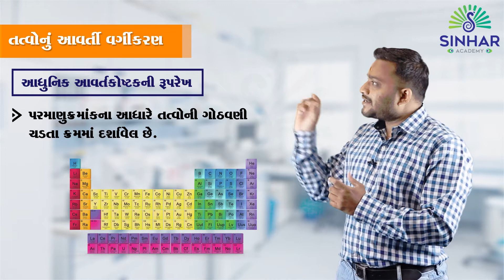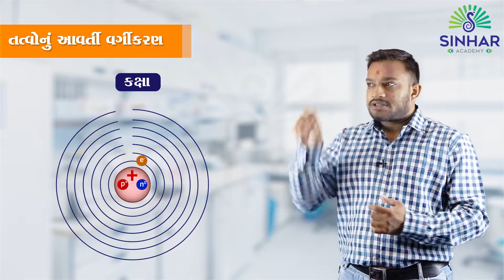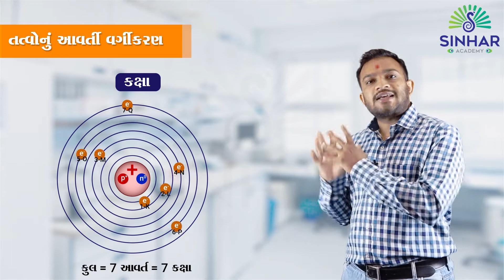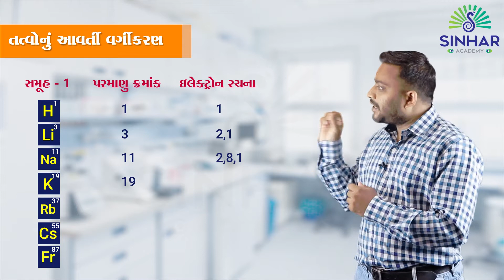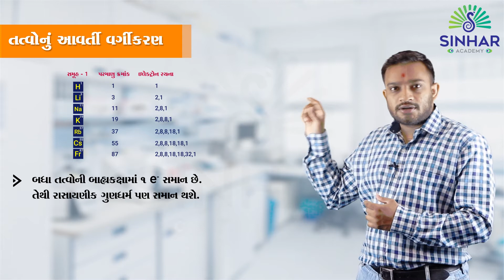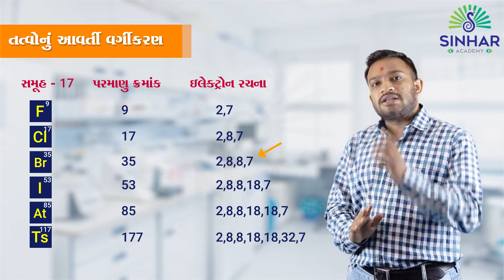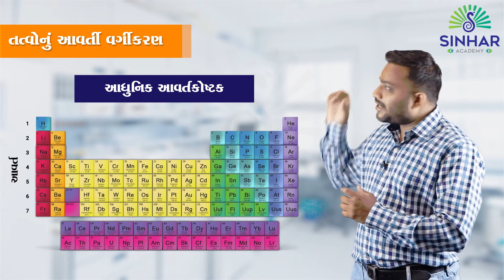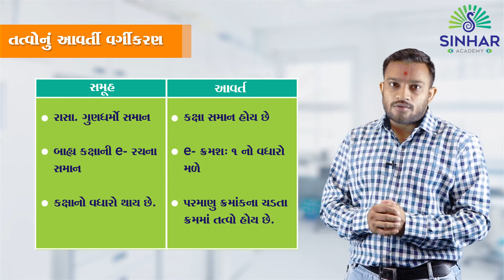Std 10 Ch 5.6 Periodic Classification of Elements - Structure of Modern Periodic Table